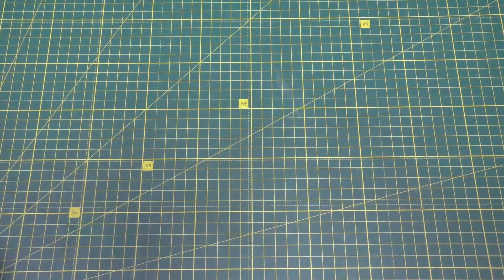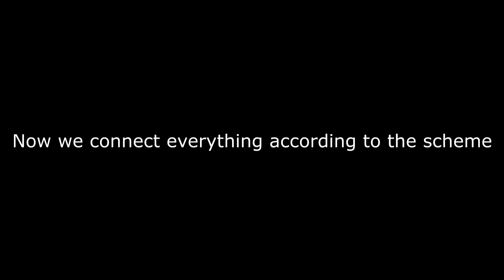Brilliant idea from a broken screen from a mobile phone!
What can be done from a broken screen from a mobile phone. An ingenious homemade idea from a broken mobile phone display. A useful invention for the home that can be made from a broken phone screen.